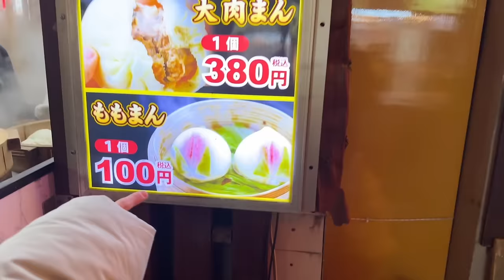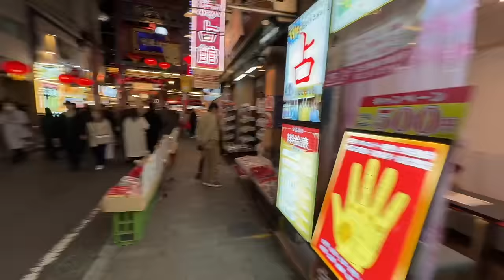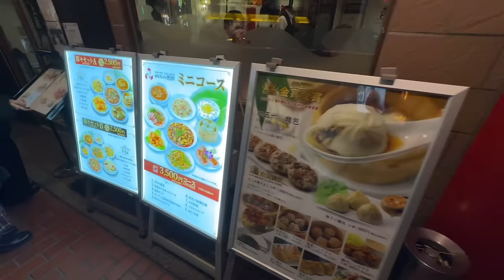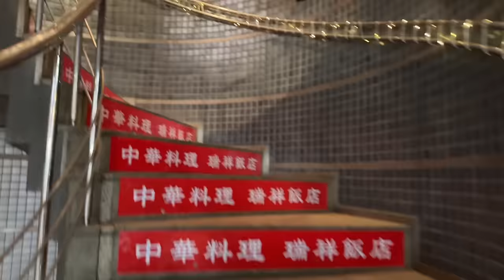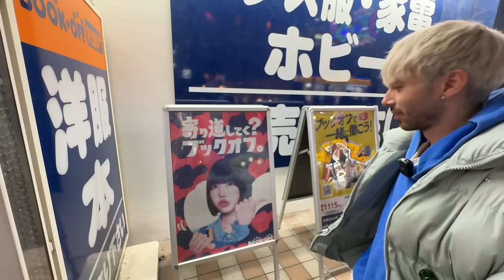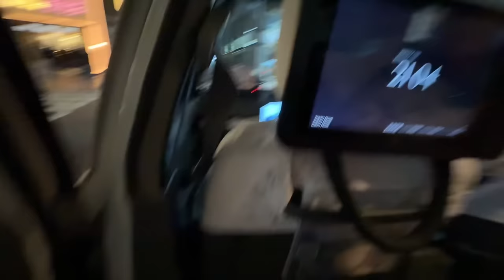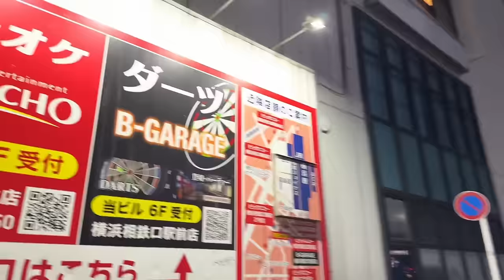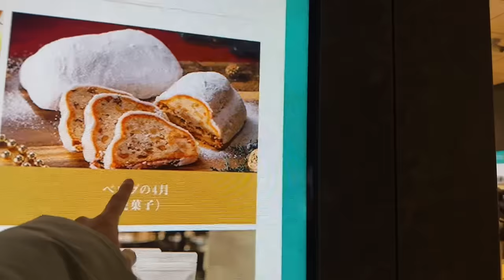Le plus grand Chinatown d'Asie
Rediffusion du 2 Décembre 2023